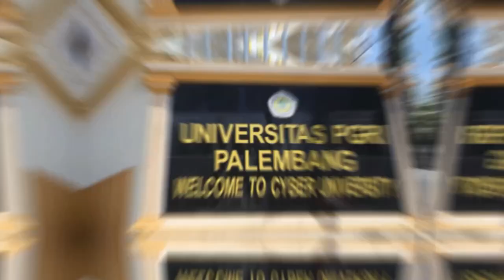SEMANGATTT!! KULIAH UMUM MAHKAMAH KONSTITUSI R.I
Universitas PGRI Palembang menggelar kuliah umum bekerjasama dengan Mahkama Konstitusi R.I. Acara berlangsung di Gedung BSC Aula H. Aidil Fitri Syah lantai 5.